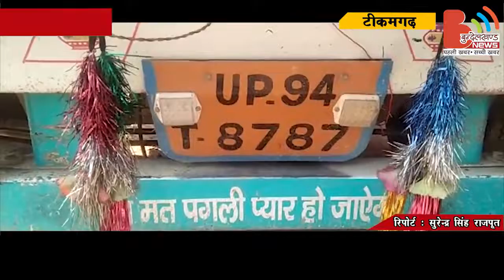टीकमगढ़ : रेत से भरे ओवरलोड दो ट्रक को तहसीलदार ने पकड़ा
जिला टीकमगढ़ के नगर पलेरा में चेकिंग के दौरान बजरी से भरे दो ओवरलोड ट्रक को पकड़ने में सफलता हासिल की है कलेक्टर और एसपी के निर्देश है कि अभी आचार संहिता के दौरान चेकिंग करना है जिसको लेकर कल पलेरा नौगांव मार्ग पर पुलिस ने संयुक्त रूप से दो ओवरलोड ट्रक को उनको जप्त कर के थाने में खड़ा करा दिया है। वहीं जब तहसीलदार से पूंछा तो उन्होंने बताया कि ट्रकों की जो राॅयल्टी थी, वह टीला की बताई जा रही। जिन्हे जब्त कर थाने में रखवा दिया है और आगे की कार्यवाही खनिज विभाग करेगा।

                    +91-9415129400